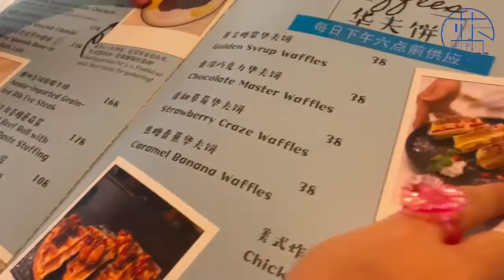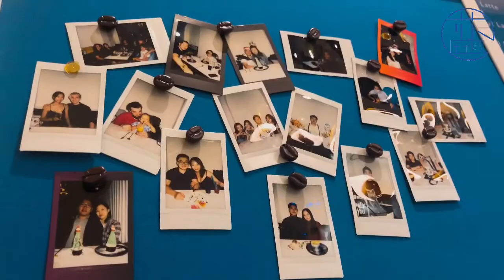ANTONINA & her BEST WAFFLES @DEAR BLUE Shekou Shenzhen Guangdong China